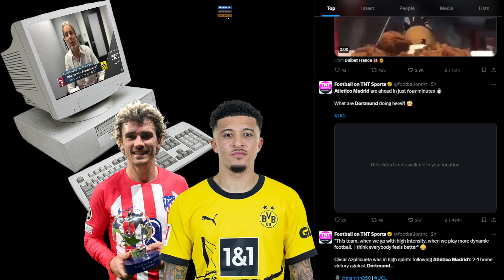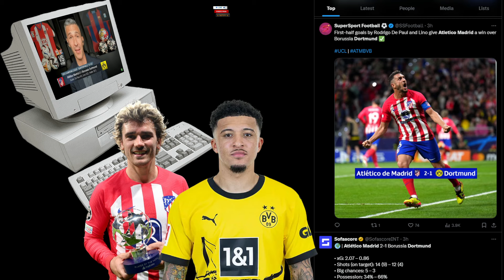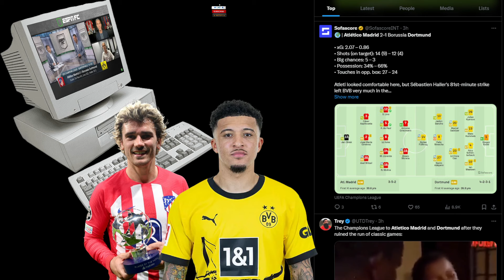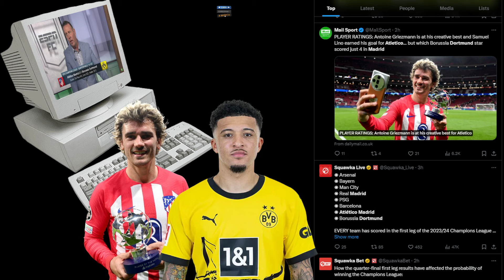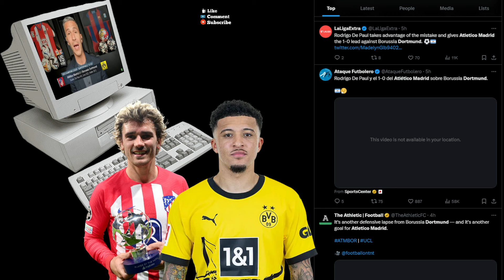ATLETICO MADRID 2-1 DORTMUND FULL REACTION, HIGHLIGHTS | UCL QUARTER FINALS REVIEW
FULL REACTION: Atletico Madrid defeat Borussia Dortmund in UCL Quarterfinal 1st Leg | ESPN FC
The ESPN FC panel of Jan Aage Fjortfoft, Luis Garcia and Craig Burley react to Atletico Madrid's 2-1 win over Borussia Dortmund in their UEFA Champions League Quarterfinal 1st-Leg matchup.

Football/Soccer analysis
Football/Soccer Highlights
Football/Soccer live stream
Football/Soccer Report
UCL Highlights
Champions League